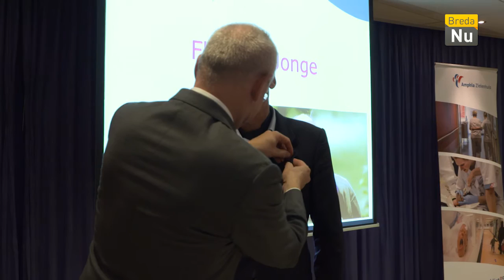BredaNu Actueel: Amphia Lintjesregen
Onder het motto 'Kanker verdient niemand. Een lintje wel!' organiseerde Amphia voor de vijfde keer een Lintjesregen. Het is een initiatief waarmee het ziekenhuis mensen in het zonnetje wil zetten die nét dat stapje extra zetten voor iemand met kanker.